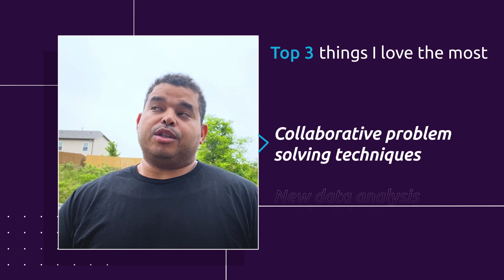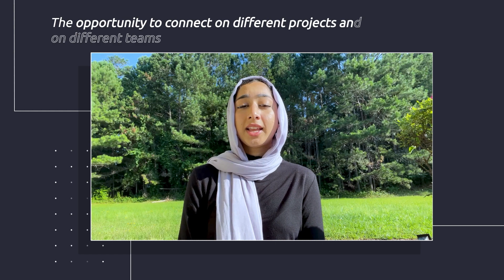Embark on a journey into our Data and AI Community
Uncover the possibilities within the Data and AI Community at Capgemini. Hear from other experts, who share the common curiosity and passion for using data and AI to drive positive impact – for our clients, people and planet.